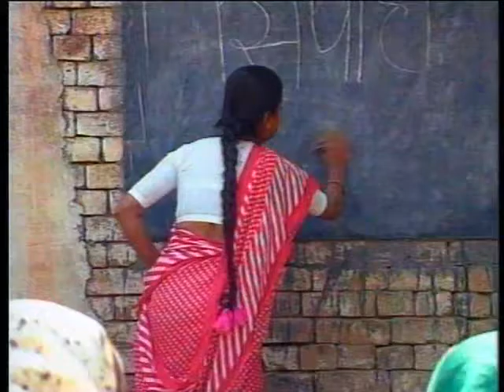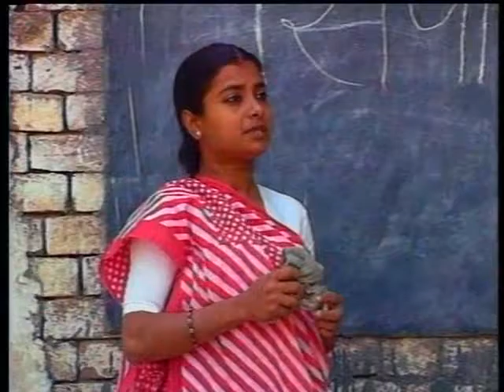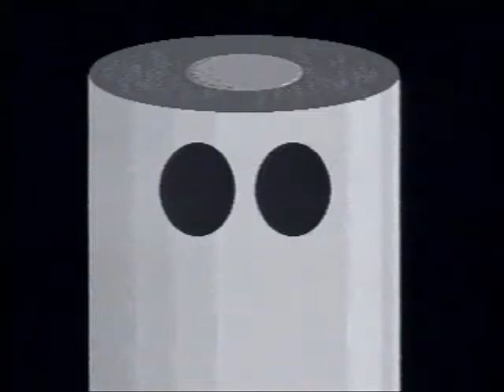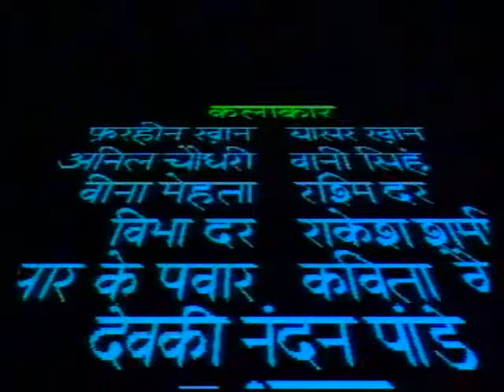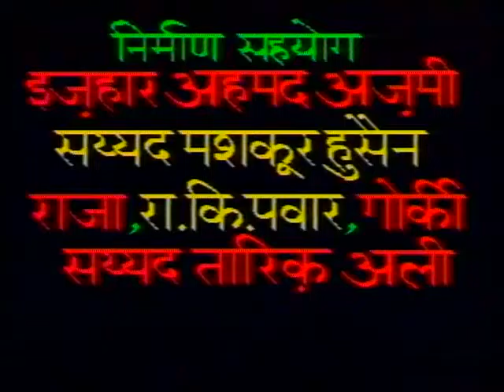Chauraaha Bhag 07 / चौराहा भाग 07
इस कार्यक्रम में अक्षर ह का ज्ञान और उसके उपयोग के बारे में बताया गया है।